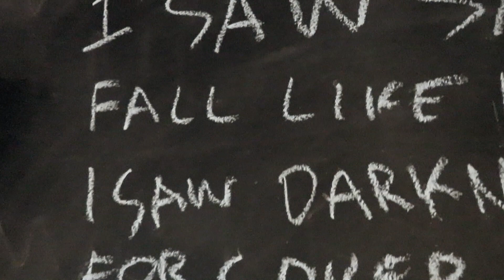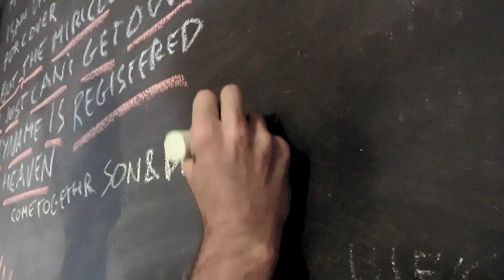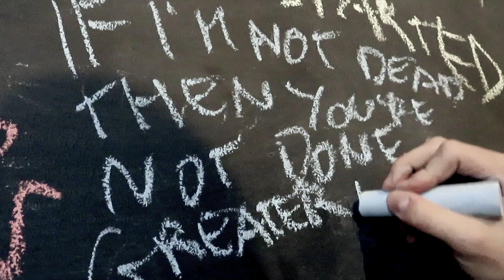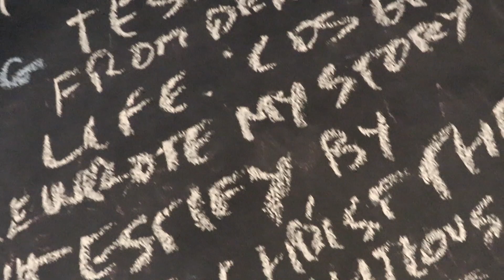My Testimony-David Gaskell (Elevation Worship Cover)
I saw Satan fall like lightning
I saw darkness run for cover
But the miracle that I just can't get over
My name is registered in heaven
I believe in signs and wonders
I have resurrection power (yes, I do)
Still, the miracle that I just can't get over
Yeah, my praise belongs to You forever

This is my testimony
From death to life
'Cause grace rewrote my story
I'll testify
By Jesus Christ, the righteous
I'm justified

Come together, sons and daughters
Fought with blood and washed in water
Sing the graces of the Spirit, Son, and Father
Our God will finish what He started
Yes, our God will finish what He started, oh-oh

If I'm not dead, you're not done
Greater things are still to come
Oh, I believe